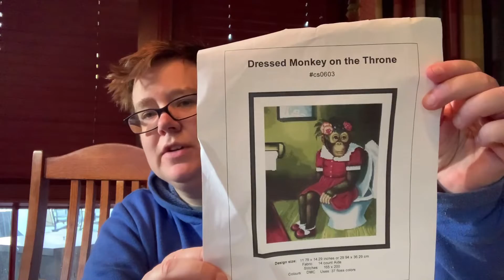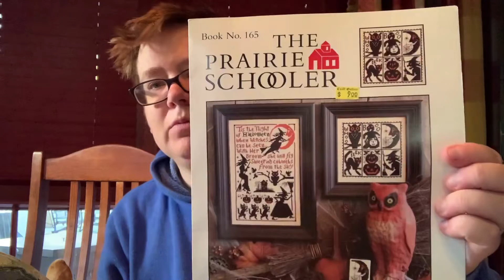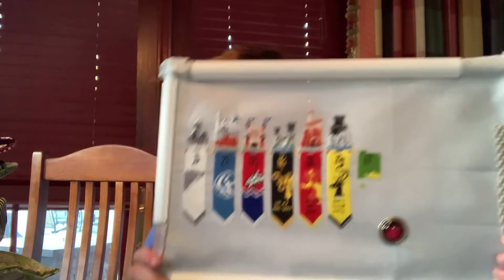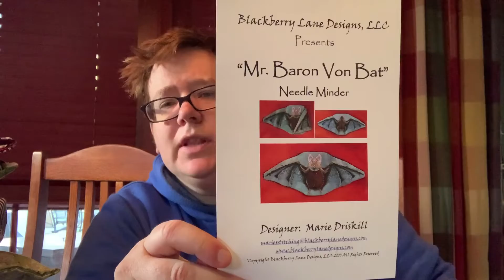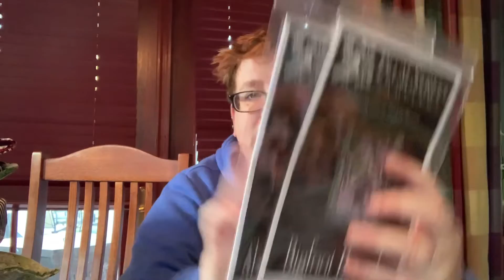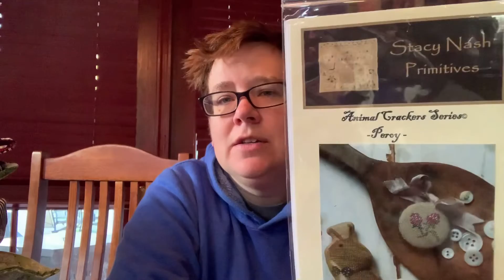FlossTube #38 2020 WIP wrap up and Plans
SAL’s mentioned

Flosstitute and Colleen Birthday SAL
(Stacy Nash Animal Crackers)
Harriet Tubman (primitive hare)
Jodi @steelcitystitchers Ink circles the queen that was